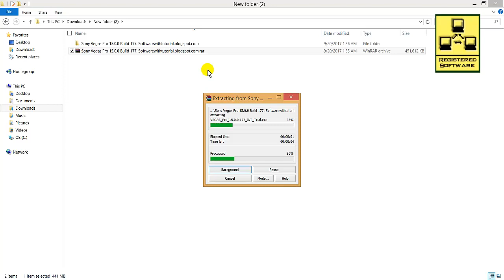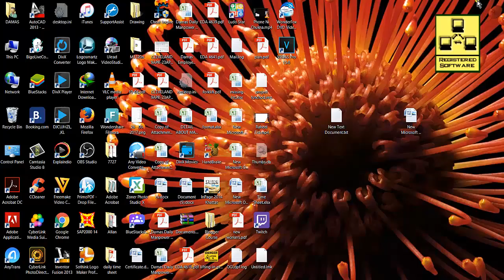How to Install and Register Sony Vegas Pro v15 | Complete Tutorial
VEGAS Pro is a video editing software package for non-linear editing (NLE) originally published by Sonic Foundry, then by Sony Creative Software, now owned and run by Magix Software GmbH.